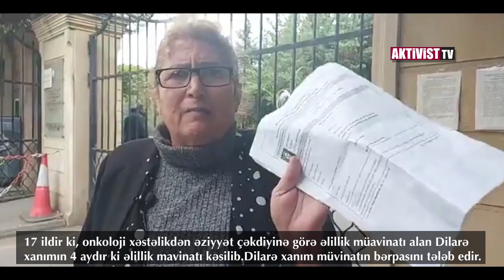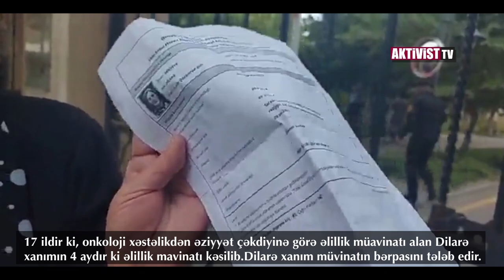Əlillik müaavinatı kəsilən Dilarə xanım Əlilliyin Bərpası Mərkəzi qarşısında etiraz edir